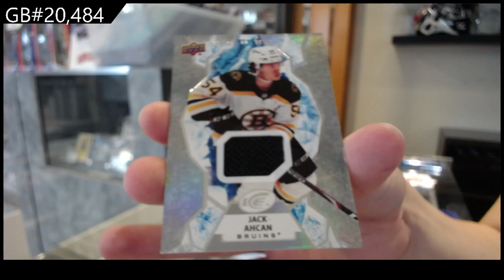2021-22 Upper Deck Ice Hockey 3 Box Break - C&C GB #20,484